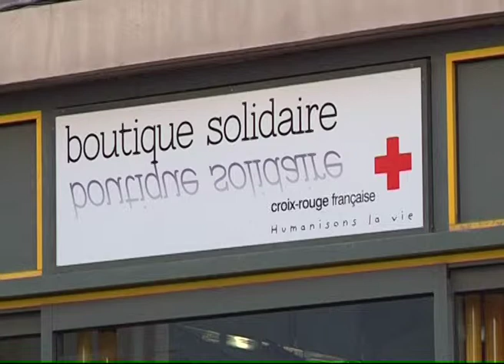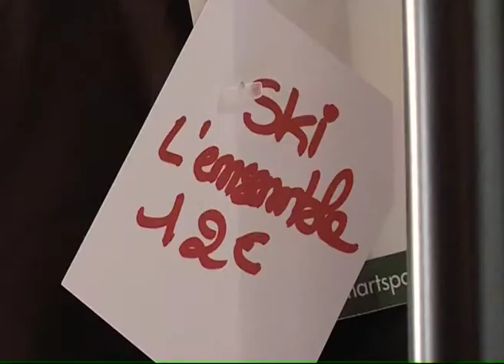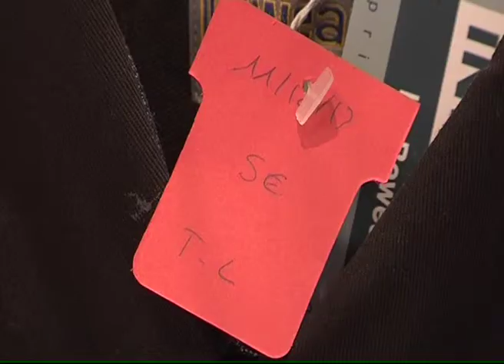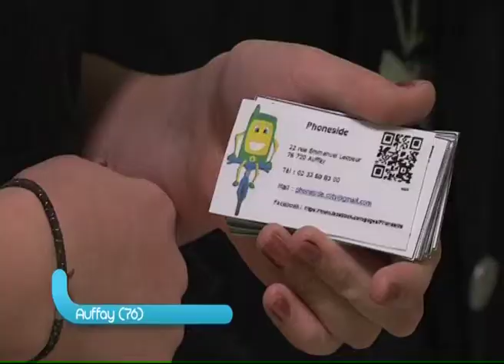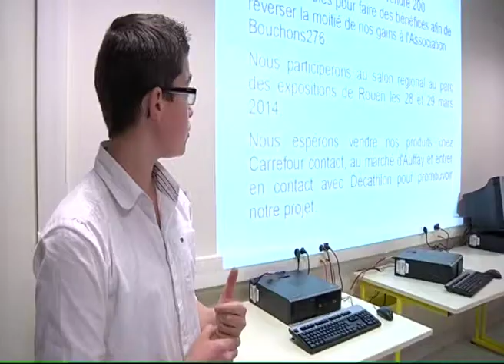131218 La quotidienne P2